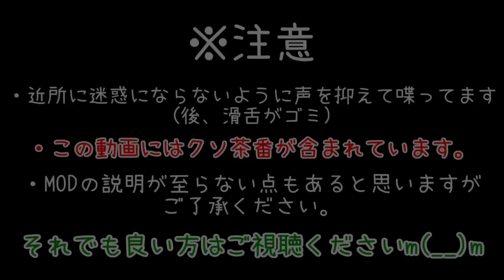【マインクラフト】強力な牛娘！？モンスター娘クラフト！ #2【グリモワールオブガイア】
安定のグダグダ感でお送りします(ごめん)(^q^) 今回もクソ茶番あります。

導入MOD→Grimoire of Gaia3 ver1.7.10
　　　　　 cute mob models ver1.7 10
                     voxelmap 1.7.10